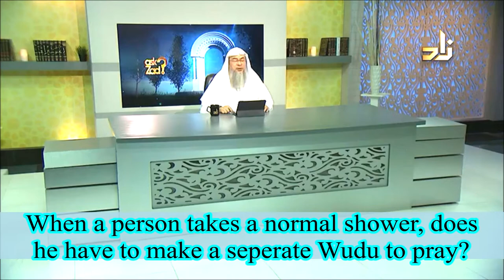When a person takes a normal shower, does he have to make a seperate Wudu to pray? | Assim Al Hakeem